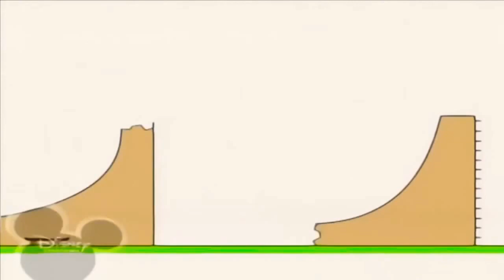16 травня 2021 р.